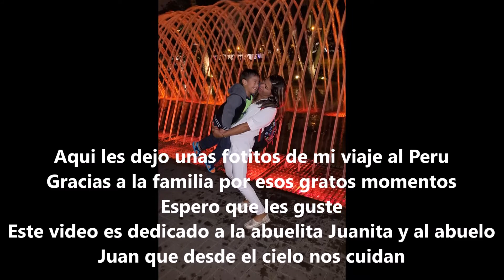Mi viaje a Peru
hola amigos les dejo este videito y fotitos de mi viaje a peru despues de 16 anos vuelvo a lima a mis raices ,aunque fue por muy pocos dias y no pude disfrutar de la familia como hubiese querido pase momentos muy  bonitos ,espero volver pronto y reencontrarme con mas familia y amistades.